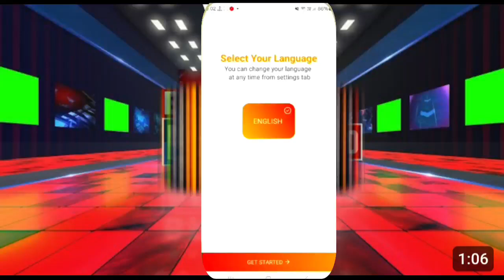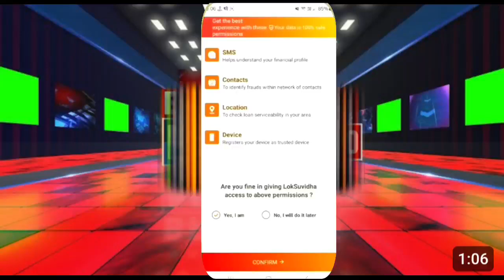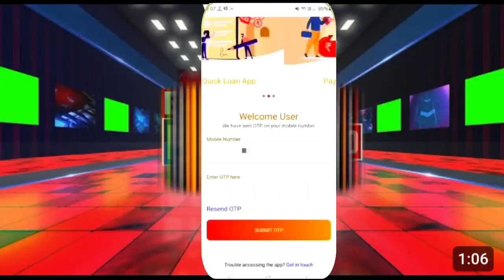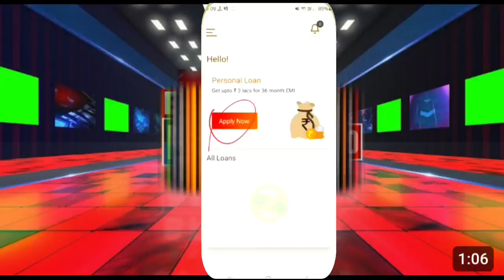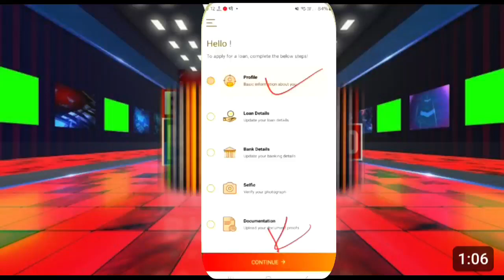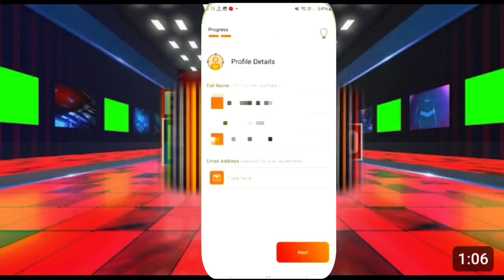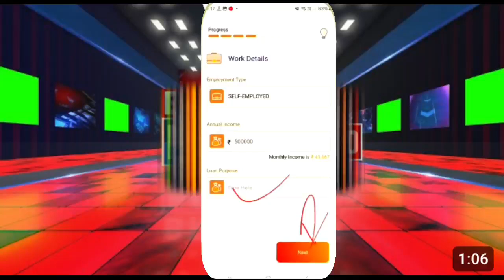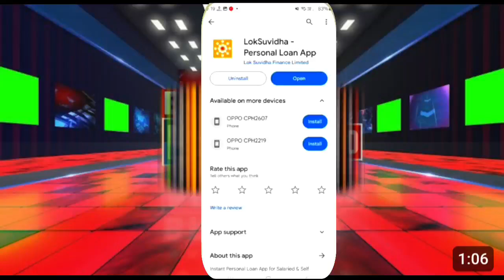NO CIBIL ₹42500 NEW LOAN APP || New Instant Loan App Without Income Proof | Loan App Fast Approval